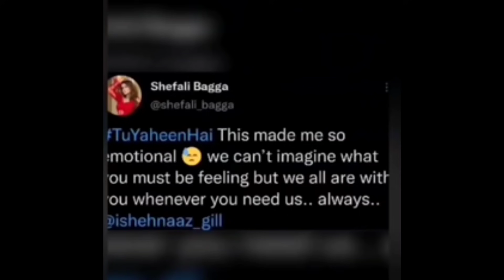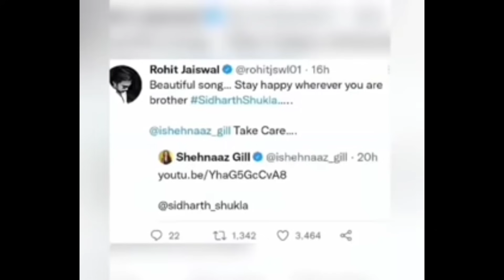Shehnaaz का दर्द देख कर तड़प उठे Celebrities और उठाया बड़ा कदम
Thankyou.👍🏻👍🏻